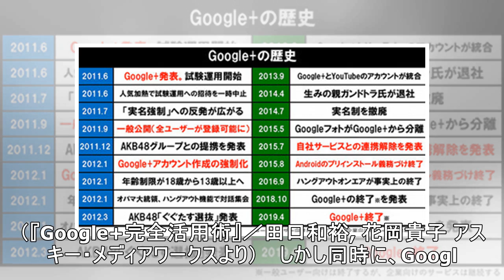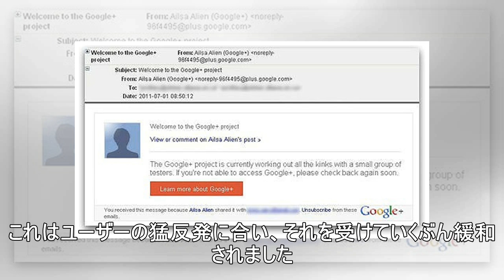4月2日、Google+終了。月間ユーザー5億人、大統領やAKBも活用した「巨大SNS」の夢はなぜ破れたのか？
4月2日、Google+終了。月間ユーザー5億人、大統領やAKBも活用した「巨大SNS」の夢はなぜ破れたのか？